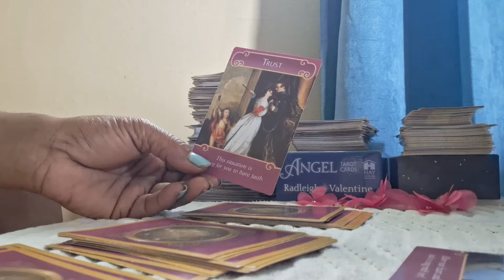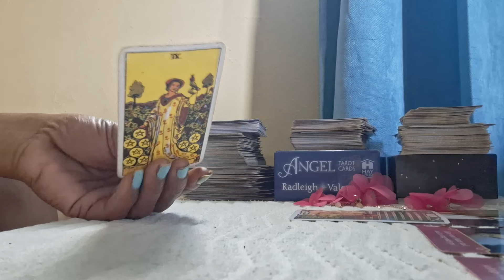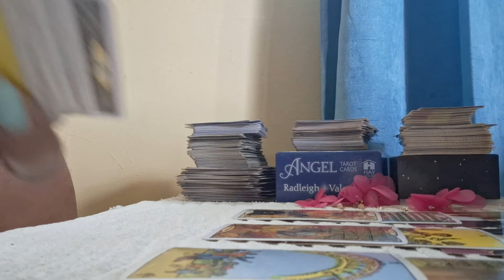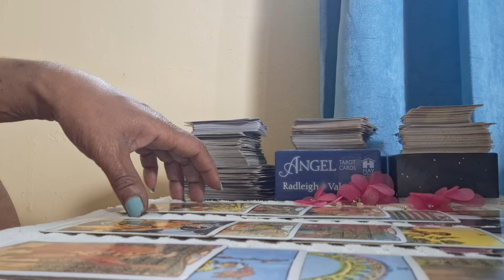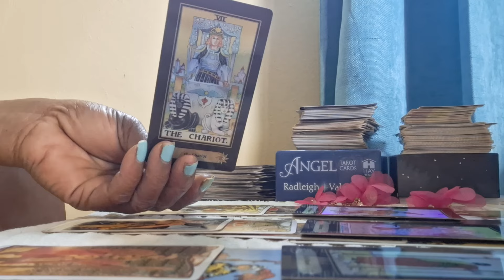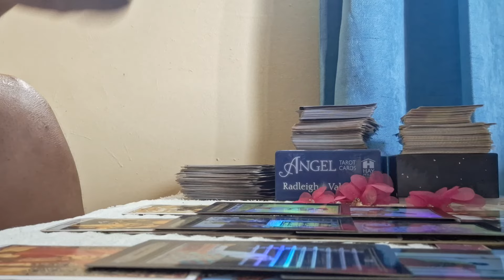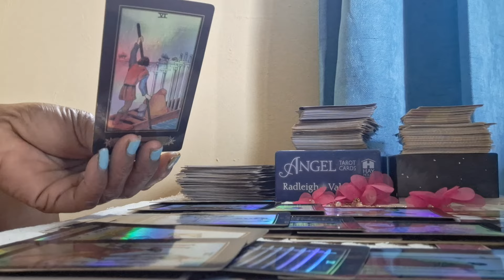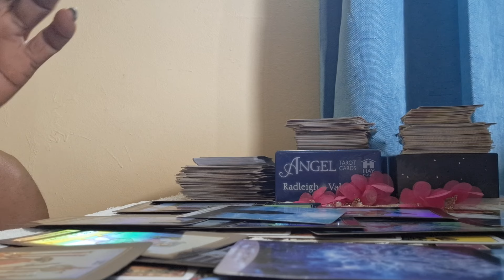❣️👏This Passionate Connection With Younger Male Leads To Wedding 🥰